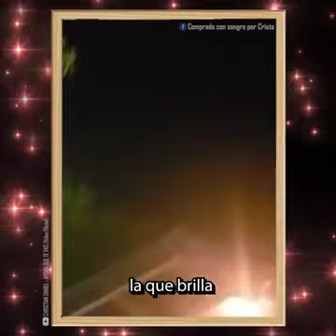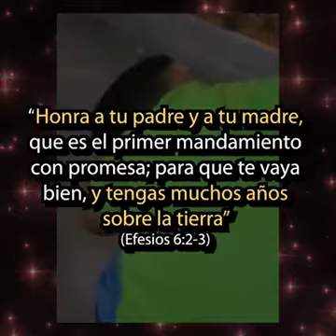Valora a tus padres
La vida puede ser muy corta, valora a tus padres si aún los tienes